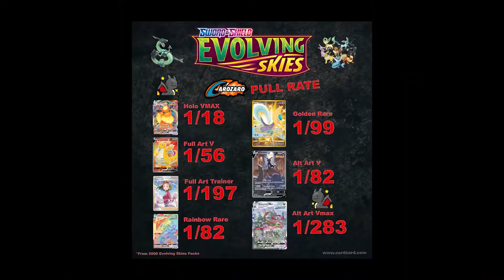Dit is de kans dat je een Alt Art Vmax krijgt